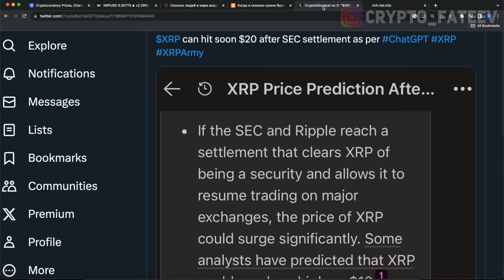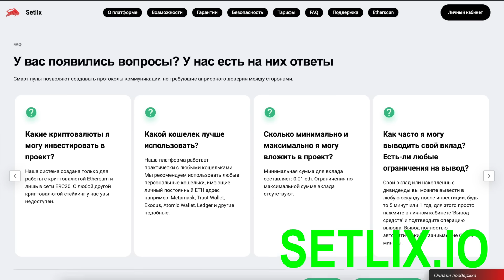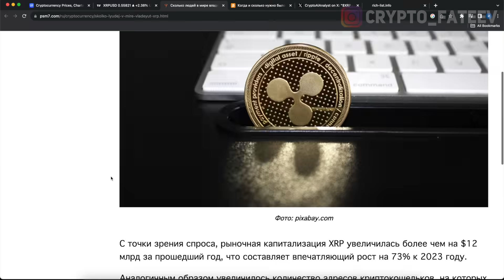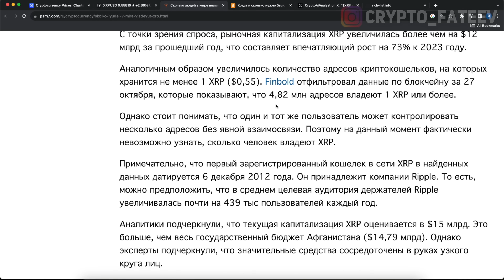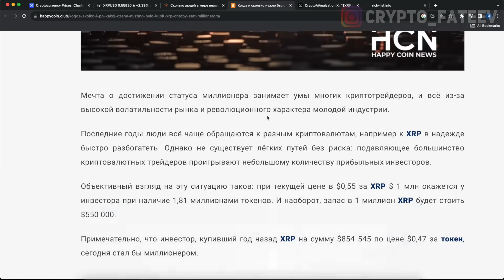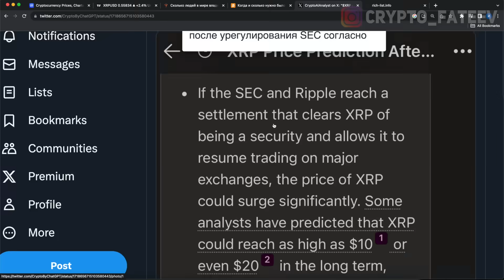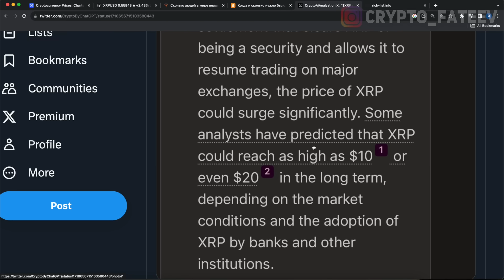ЕСЛИ У ТЕБЯ ЕСТЬ 1 XRP ПОСМОТРИ ЭТО! ВСЕГО 4 МИЛЛИОНА ХОЛДЕРОВ XRP СТАНУТ МИЛЛИОНЕРАМИ УСПЕЙ КУПИТЬ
➤ RIPPLE КЛУБ БОГАТЫХ! ВСЕГО 4 МИЛЛИОНА ХОЛДЕРОВ XRP СТАНУТ МИЛЛИОНЕРАМИ! УСПЕЙ КУПИТЬ ДО ВНЕДРЕНИЯ CBDC 2023 ПРОГНОЗ